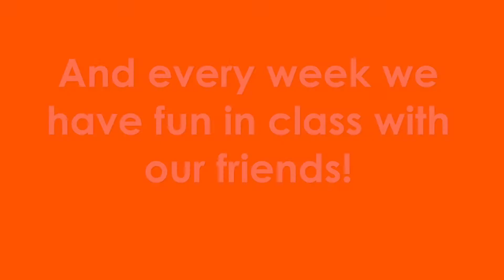Planetdance Highlights 2017